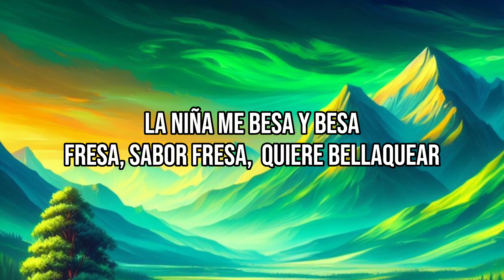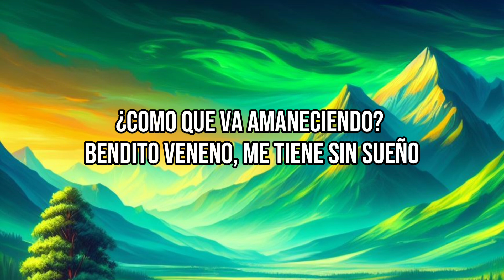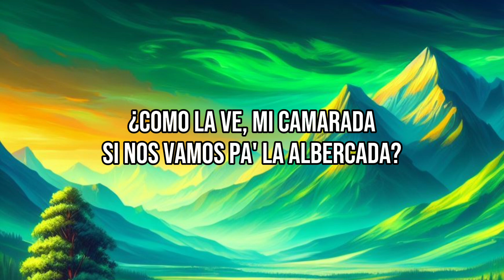SABOR FRESA - Fuerza Regida | "Que Se Quiten La Ropa Cara" (LETRA)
Letra:
[Verso 1]

[Interludio]
Otro pedo

[Outro]
Ahuevo viejo

Saber Fresa